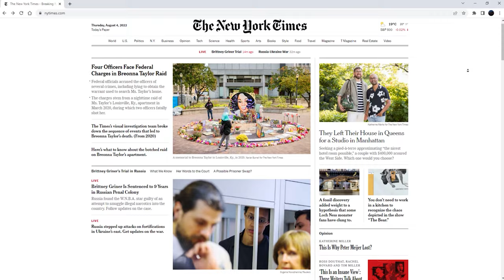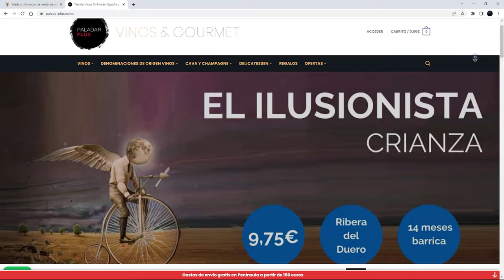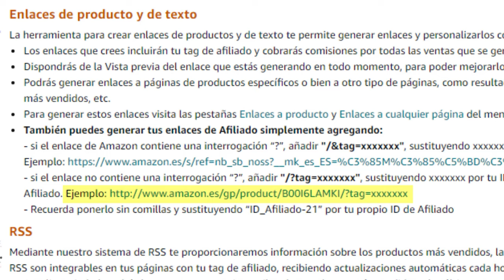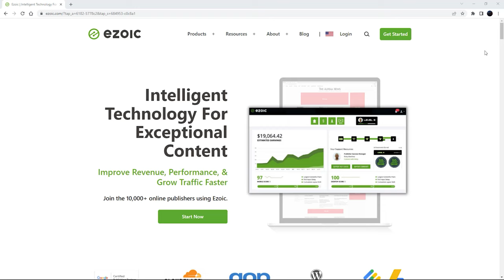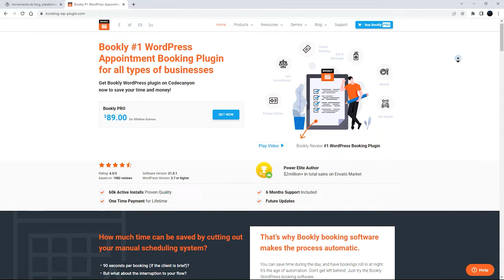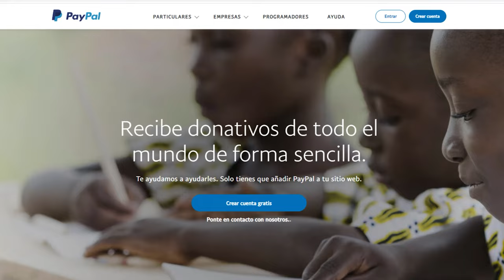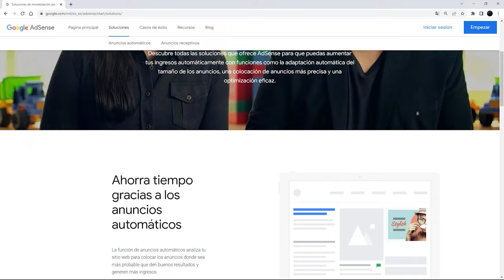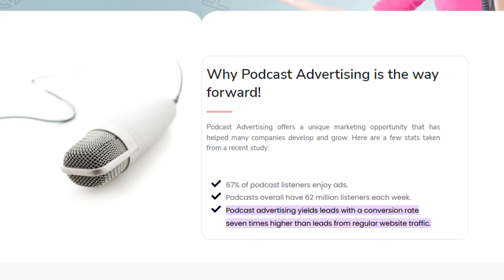Cómo GANAR DINERO con mi Página Web!? (en 2023)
Hoy te muestro cuáles son las formas más rentables de ganar dinero con una página web.

Se habla mucho sobre esto en Internet pero se pasan por alto (usualmente porque implican mucho trabajo) métodos legítimos que pueden hacer una verdadera diferencia en tu proyecto.

Podrías crear webs, posicionarlas y luego venderlas, usar el marketing de afiliados al asociarte con marcas dentro de tu sector o empezar un podcast, hay variedad de formas que podes explorar para generar ingresos con tu sitio web.